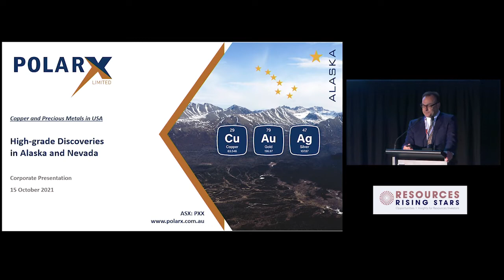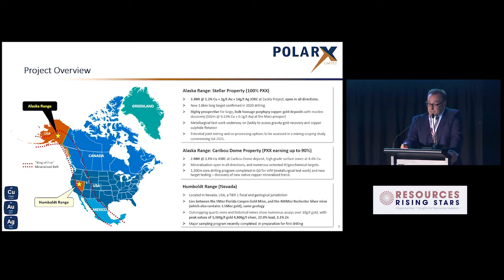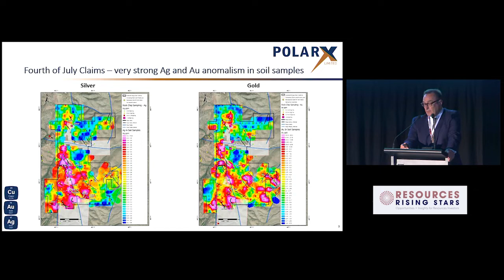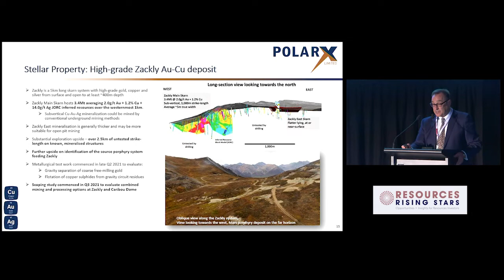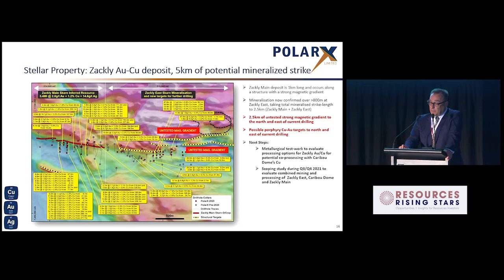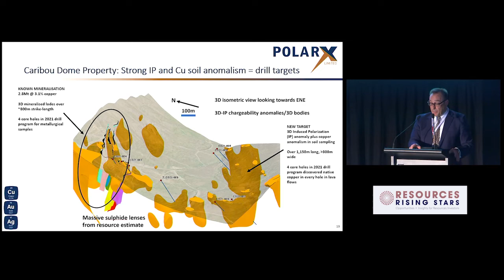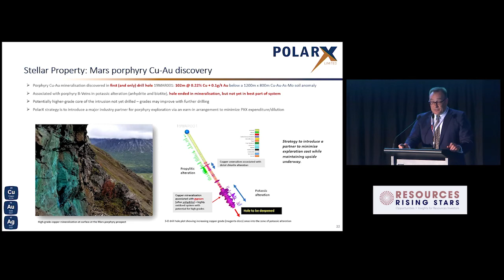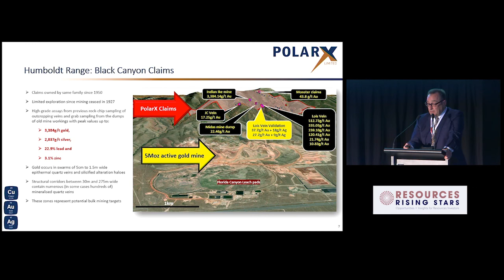POLAR X​ - RRS 'Boom in a Room' Presentation (Mark Bojanjac)